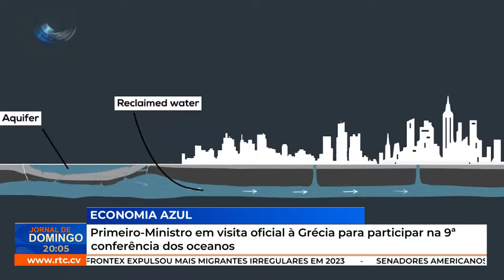Primeiro-Ministro em visita oficial à Grécia para participar na 9ª conferência dos oceanos